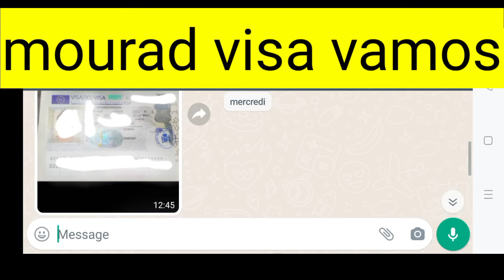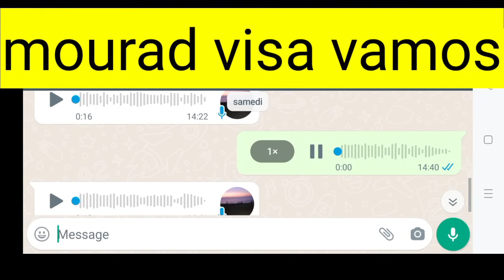تحصلت على فيزا اسبانيا بملف بسيط جدا نخلص ايسباس / 4 ملايين و 200